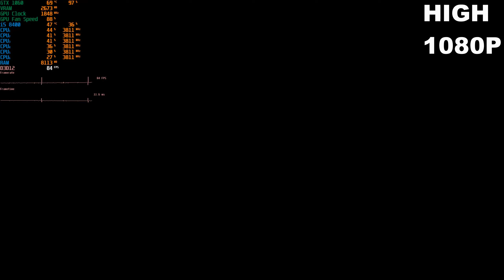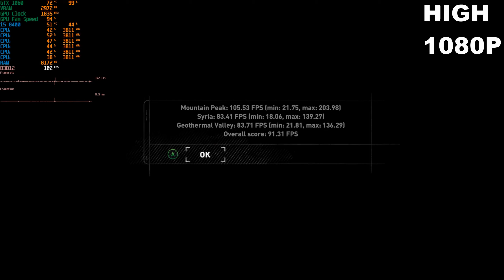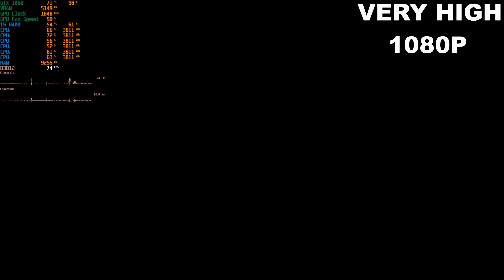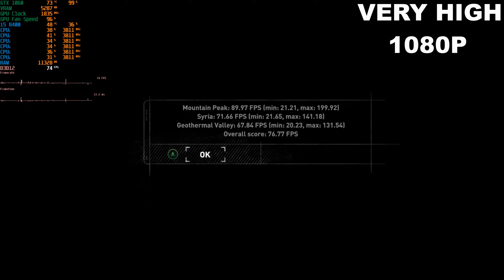Rise of the Tomb Raider l GTX 1060 l i5 8400 l Benchmark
1080P

i5 8400
GTX 1060 6GB
16GB RAM

Recording With Shadowplay